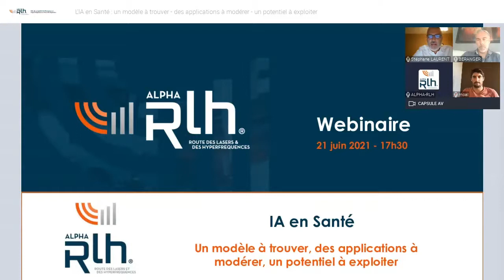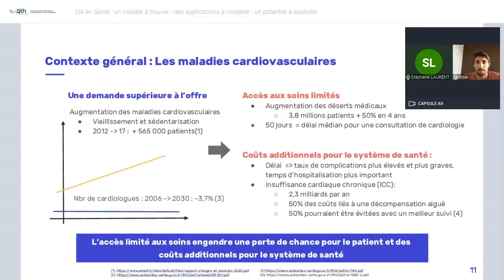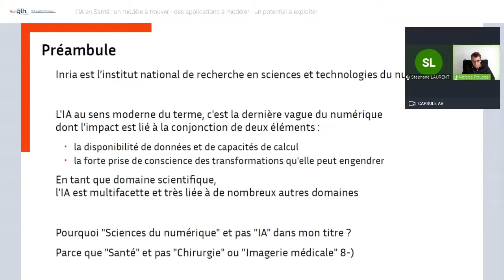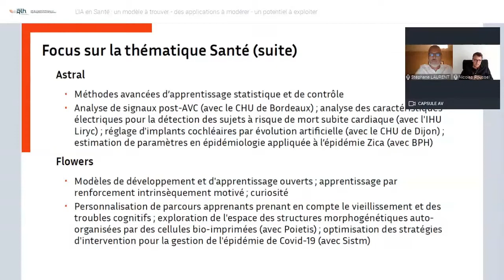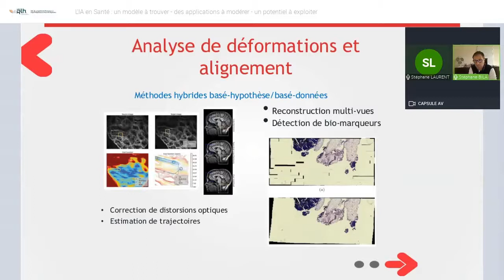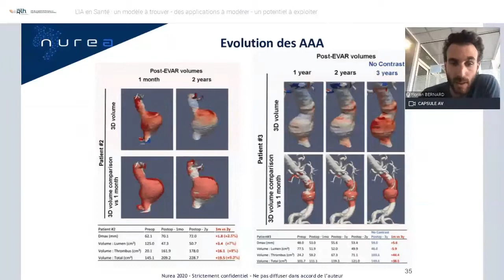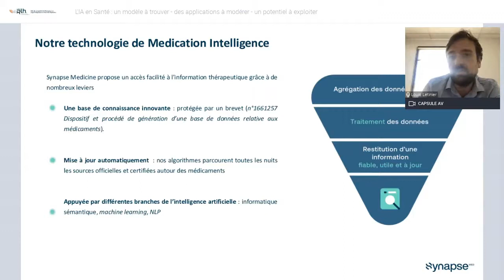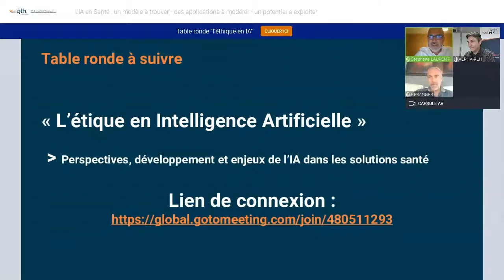Replay webinaire "L'IA en Santé" du 21 juin 2021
L'Intelligence Artificielle en santé : un modèle à trouver, des applications à modérer, un potentiel à exploiter
- La parole aux adhérents : présentations d'applications IA en santé
- Table ronde "L'éthique en Intelligence Artificielle" : perspectives, développement et enjeux de l'IA dans les solutions santé.